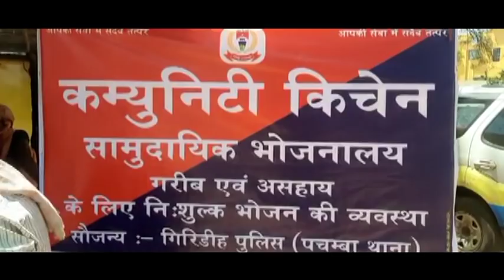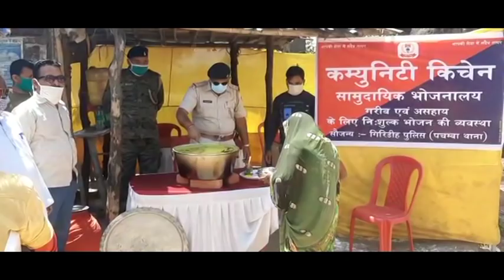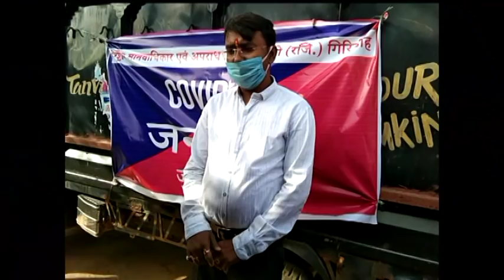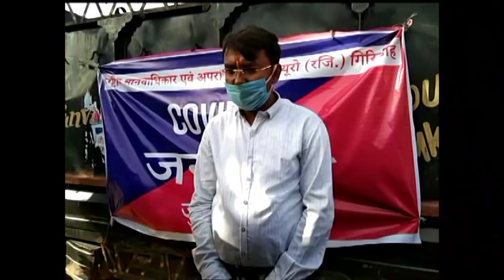Giridih City News 30 March 2020